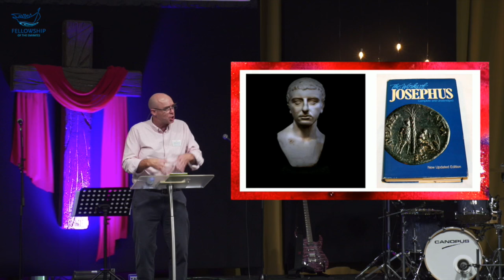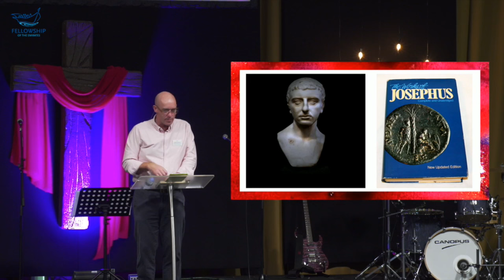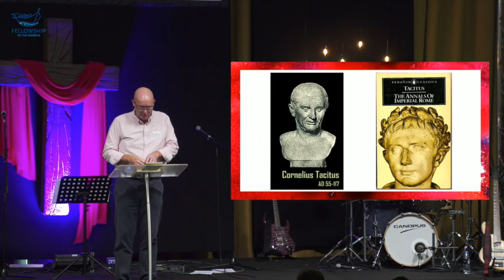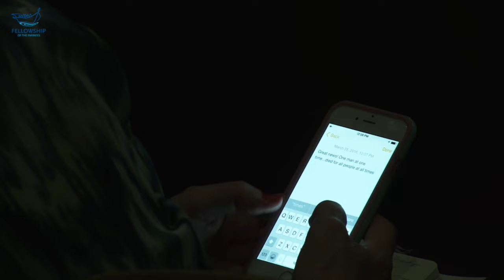The Greatest Miracle of All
To call something "The Greatest Miracle of All" is quite a claim.

Some might say it is seeing a teenager tidy their room without being asked.

Others would say it is seeing someone healed from incurable cancer. The Resurrection of Jesus certainly rates highly as not too many have come back from the dead.

But the greatest miracle of all isn’t a healing, it isn’t a resurrection ... it’s a death.

Pastor Warwick and Caroline